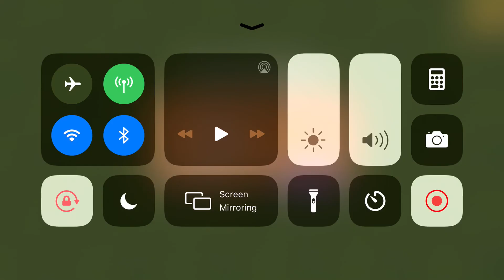Plants vs zombies